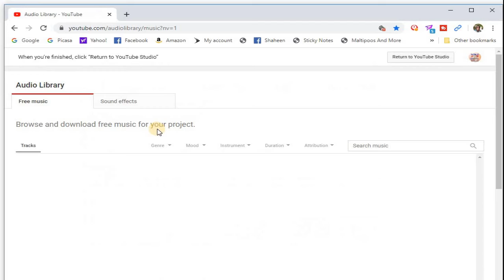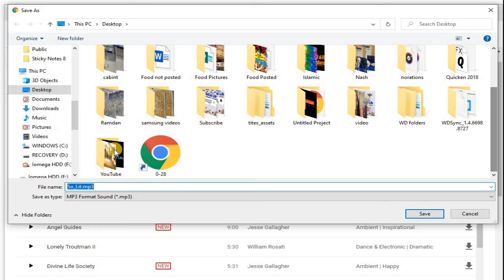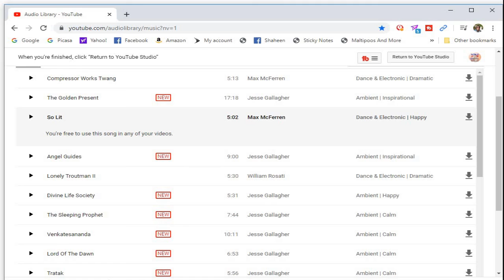No Copyright | Free Music |YouTube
Download music for your YouTube video or any videos